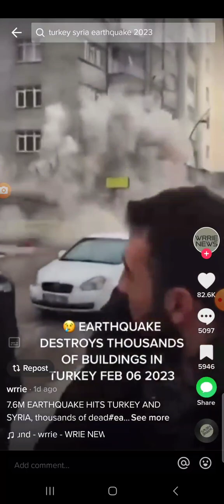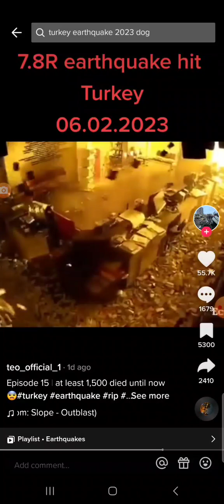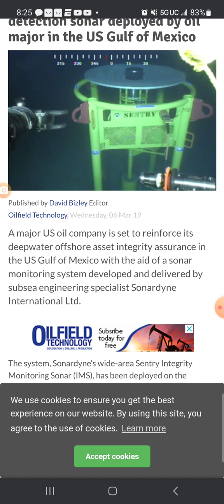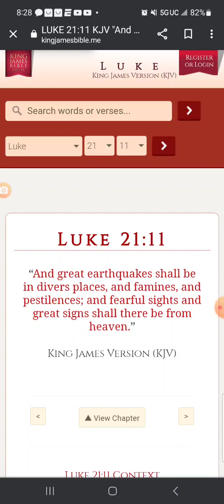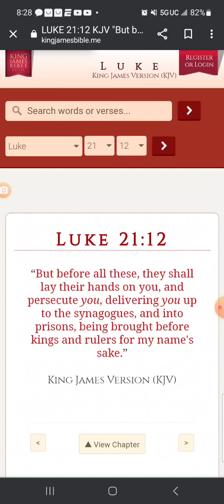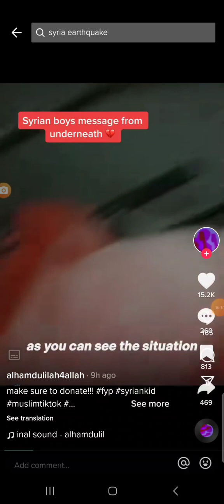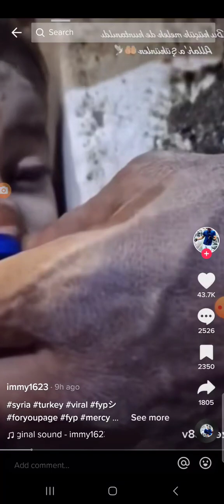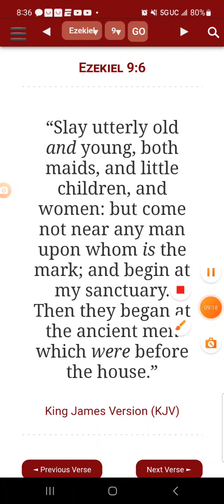20,000😬... in Turk & Syria? landslides Next 👈? PT:1